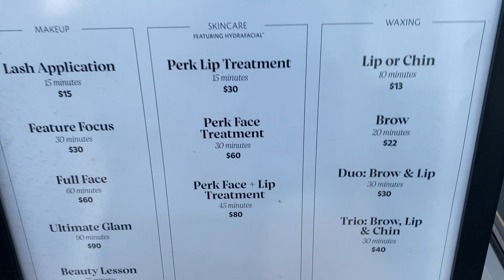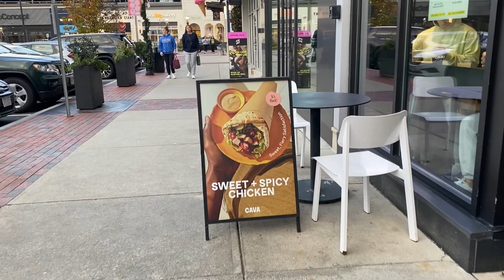Kaalaya Ila Soo Adeega/ come Shop With Me